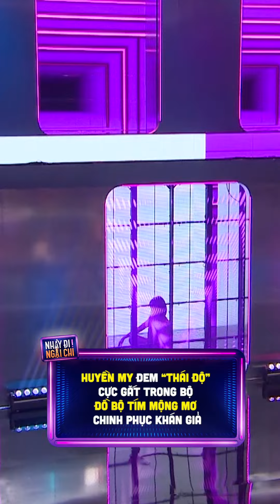Quán quân gọi tên Huyền My 😝💃🤩